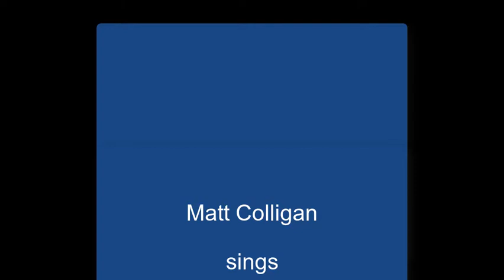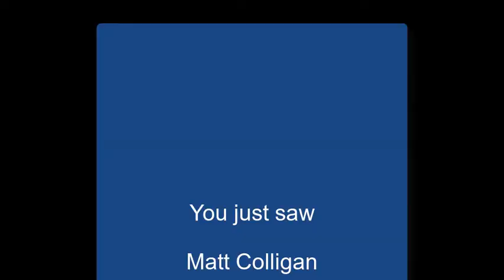"Torn Apart" by Matt Colligan on Alive with Clive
-- Matt Colligan sings "Torn Apart" on August 29, 2016, on Alive with Clive hosted by Clive Swersky

"Torn Apart" is about overcoming setbacks, and not letting your internal struggles and disappointments -- about which no one knows -- affect your everyday life.

Blog post: New Jersey Can Be Proud of Yet Another Outstanding Singer-Songwriter — Matt Colligan!

-- to vote every day for Matt Colligan to be in The Alive with Clive Top 20